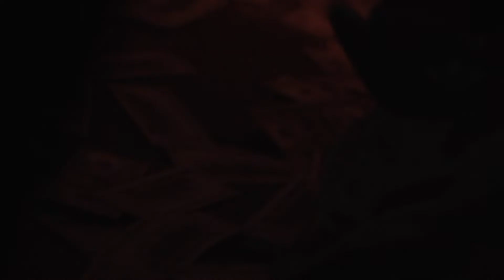Lul Mike feat. Big Loud - Lul Bxtch (Official Video) Produced by Lul Mike